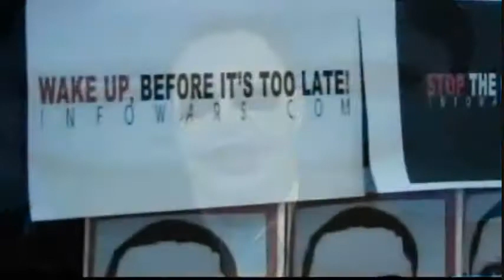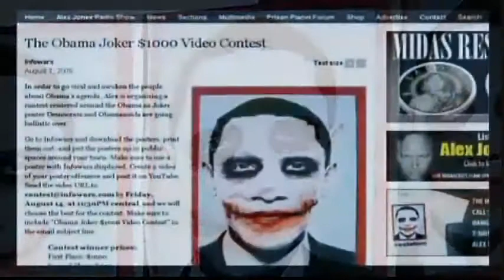Alex Jones Tv 1 3 "Special Broadcast" Alex as THE JOKER